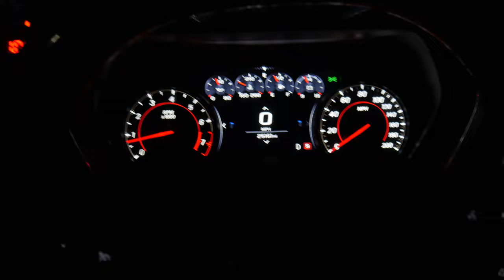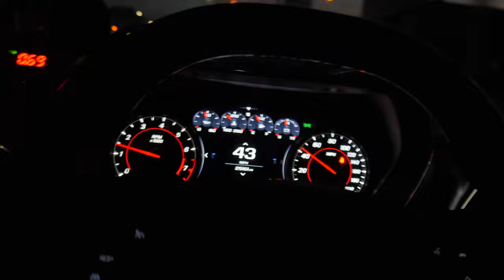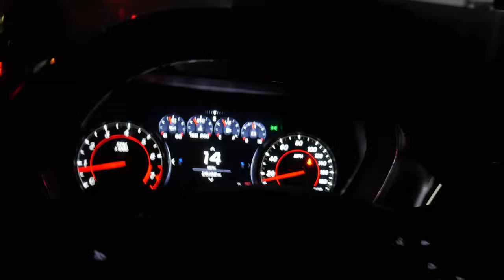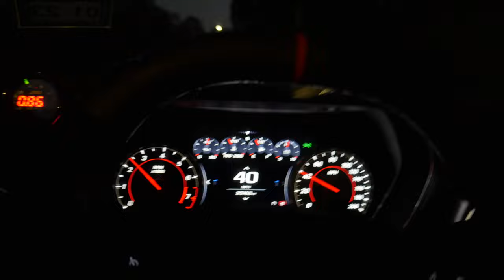MY 2021 CAMARO 1LE IS FINALLY BACK !!